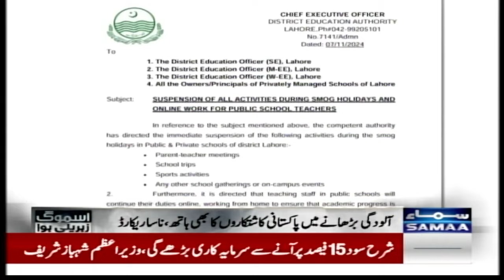Air Quality Alert: Punjab Govt Closed Parks, Schools Due to Severe Smog | SAMAA TV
Citizens throw smog SOPs out of the window | SAMAA TV